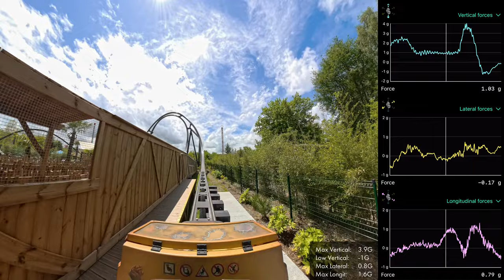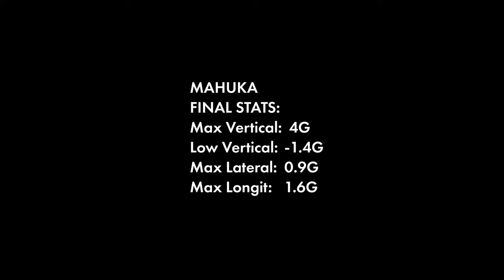Mahuka Front Row G-Force Ride in Walibi Rhône-Alpes | Onride POV with Ride Forces measurements 2024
We rode Mahuka the new in 2024 rollercoaster in Walibi Rhône-Alpes in France and measured the G-Forces. This is a very fun ride with up to 4G GForces working on your body. Measured with ride forces.

Mahuka is the first single rail steel coaster in Europe.

For more g-force measurements of rides and rollercoasters please watch our playlist.